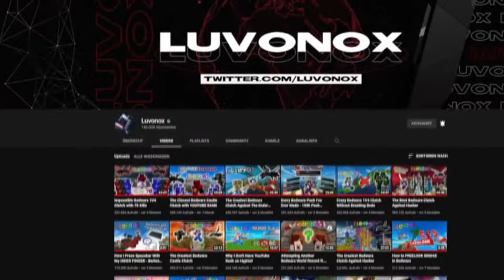CRAZY BedWars 1v4v4v4 Clutch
In this video I challenged myself to clutch against three teams of 4 players without breaking their bed, unless they destroyed my own bed. This series is of course inspired by Luvonox! If you don´t know them for some reason, check ´em out:

Server:
mc.hypixel.net

Gamemode:
BedWars

🎵Music🎵
©Nintendo:

🕓Timestamps🕓

0:00​ - Intro
0:36 - Gameplay
7:00 - Outro